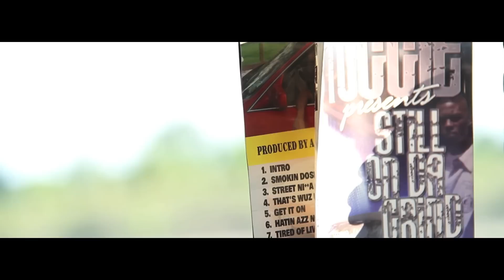LIL TUGGIE " SIPPIN LEAN"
LIL TUGGIE "SIPPIN LEAN" OFF THE"STILL ON THE GRIND" ALBUM AVAILABLE IN STORES NOW! VIDEO SHOT BY AARON J. DAVIS FOLLOW ON Twitter.com/LilTuggie337 HIS 9TH MUSIC VIDEO